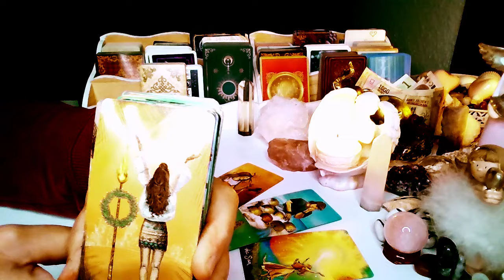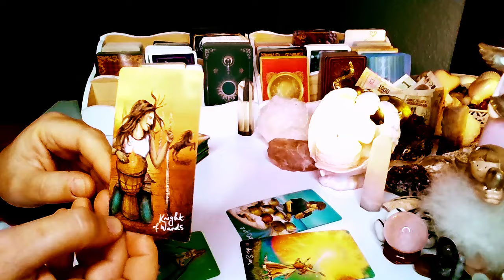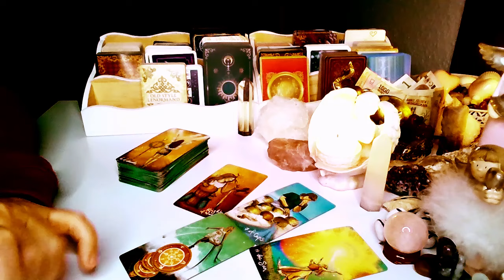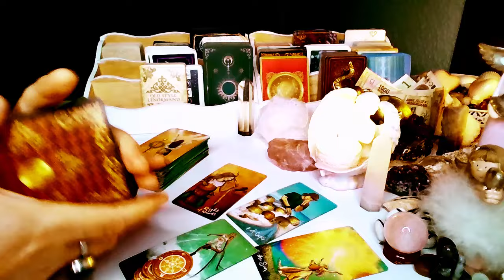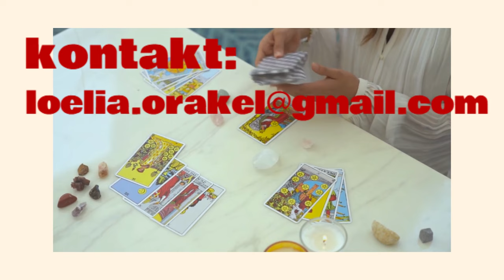CZY ON MA INNA KOBIETE ❤️ tarot 2024 ❤️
❤️ PORADY ZYCIOWE ❤️ ZAPRASZAM!!!

Witajcie na moim kanale Tarot online! Jeśli film przypadł Wam do gustu

Zapraszam do mojego świata wróżb, Tarota i ezoteryki. Znajdziecie tu wróżby online, różne talie kart oraz przepowiednie na przyszłość.

Pełnia księżyca to idealny czas na magiczne wróżby. Organizuję specjalne sesje, aby wykorzystać magię księżyca we wróżbach. Znajdziecie tu również romantyczne porady z kart Tarota.

Dziękuję za Waszą obecność i do zobaczenia w kolejnym filmie!